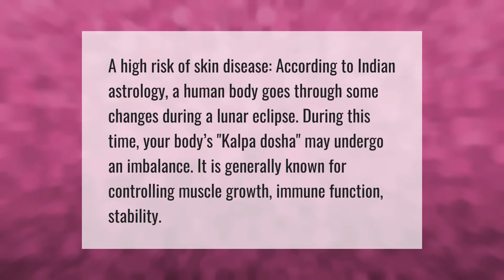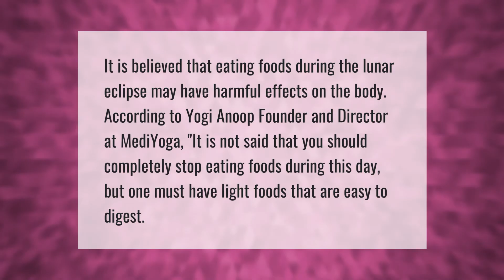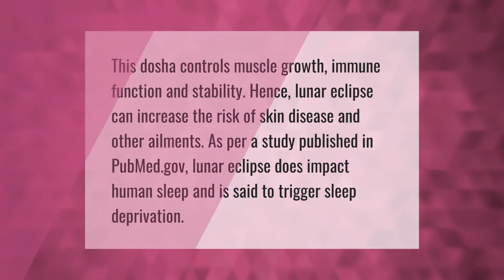How does lunar eclipse affect humans?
00:00 - How does lunar eclipse affect humans?
00:39 - What should we not do during lunar eclipse?
01:08 - Can we eat or drink during lunar eclipse?
01:37 - Is lunar eclipse harmful?
02:01 - What are the bad effects of lunar eclipse?
02:31 - Can I go out during lunar eclipse?

Laura S. Harris (2021, May 24.) How does lunar eclipse affect humans?
    AskAbout.video/articles/How-does-lunar-eclipse-affect-humans-248123